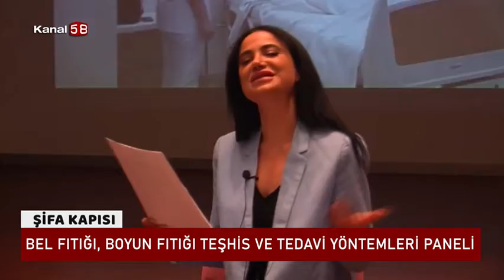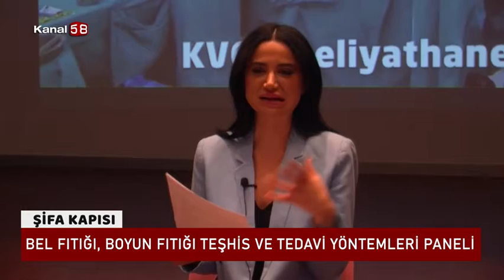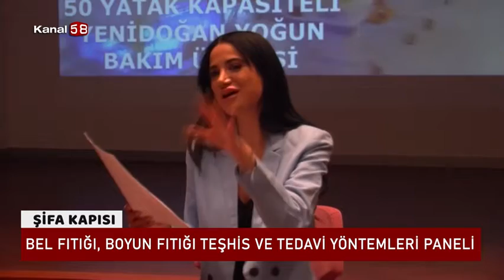Avrasya Hastanesi Bel Ve Boyun Fıtığı Teşhis Ve Tedavi Yöntemleri Paneli